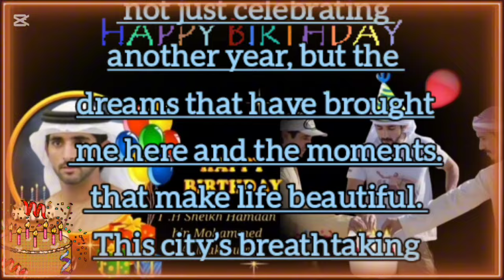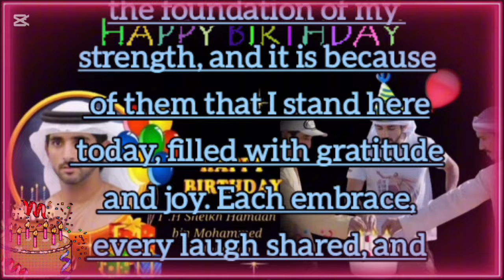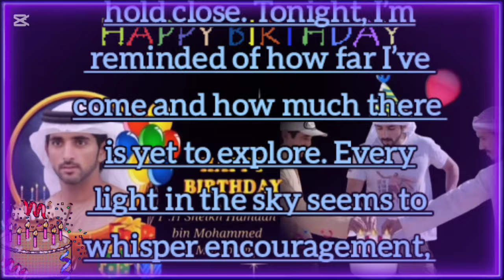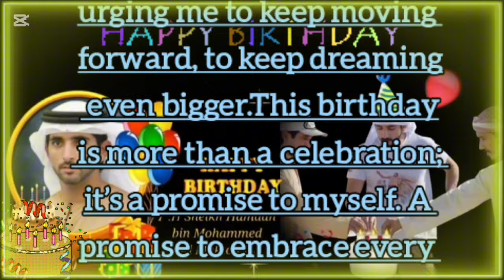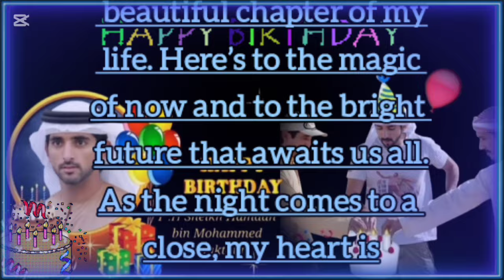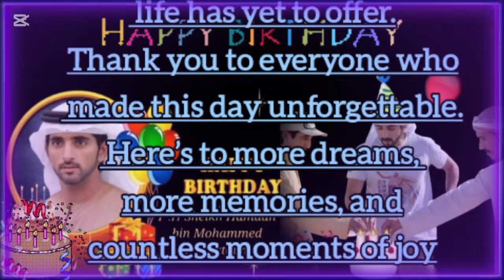Happy Birthday to Me🎂Sheikh hamdan birthday🎉prince Fazza happy birthday 🎈 Crown prince of Dubai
Happy Birthday to Me🎂Sheikh hamdan birthday🎉prince Fazza happy birthday 🎈 Crown prince of Dubai Celebration

Happy Birthday Sheikh Hamdan
Crown Prince of Dubai Birthday
Prince Fazza Celebration
Sheikh Hamdan Birthday Celebration
Dubai Royal Family Birthday
Birthday with Prince Fazza
Crown Prince Fazza Special Day
Royal Birthday in Dubai
today fazza poems,
sheikh hamdan poems,
fazza poem sheikh hamdan,
best fazza poems,
fazza love poem,
prince hamdan,
romantic fazza poems
crown prince of dubai,
fazza poems,
sheikh hamdan,
sheikh hamdan birthday,
sheikh hamdan fazza,
happy birthday,
sheikh hamdan 14th happy birthday
prince fazza happy birthday,
fazza poems in english,
hamdan fazza's today happy birthday 🎉🎉fazza
fazza happy birthday hamdan,
hamdan fazza's today birthday ❤️fazza
sheikh hamdan birthday whatsapp status,prince of dubai
Crown Prince Dubai birthday
Prince Fazza birthday event
Fazza poems and quotes
Royal family Dubai events
Dubai royalty celebrations
Sheikh Hamdan Fazza birthday
fazza3,united arab emirates,
arabic,faz3,arab,
faz3,almaktoum,
f3,
принц дубая
,шейх хамдан,فزاع,uae,
sheikh hamdan bin mohammed bin rashid,

الشيخ,حمدان,بن,محمد,راشد,دبي,
حمدان بن محمد بن راشد
,حمدان بن محمد
,حمدان آل مكتوم,
أمير دبي,
الإمارات العربية المتحدة,
الشيخ حمدان,
ولي عهد دبي,
حمدان_بن_محمد
حدي_دبي_للياقة